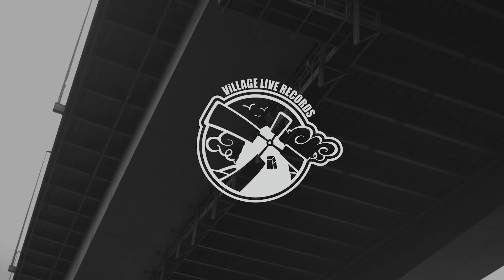SHARON STONE - DED TEBIASE ft. HOZAY & AXEL HOLY (Director's Edit)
'Sharon Stone' is lifted off the new album 'Landspeed' by Ded Tebiase

Landspeed is available for pre order 02/10 (7pm GMT), in the form of 200 ltd white vinyl LP’s, 200 black vinyl LP’s, tapes on both white & transparent cassettes & all major digital outlets. Plus a very ltd run of Ded Tebiase tees.